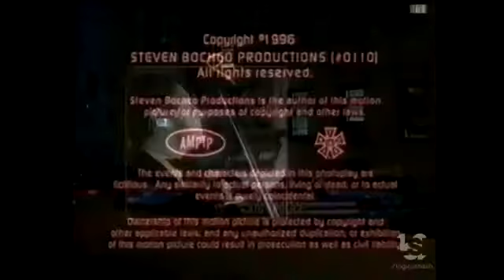Steven Bochco Productions/20th Century Fox Television (1996)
Seen on it's called the "Public Morals".